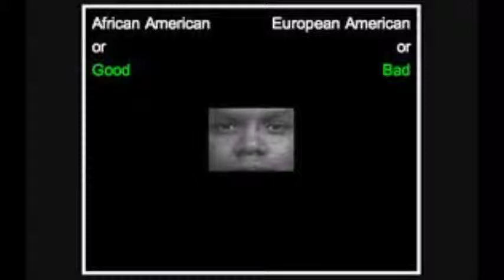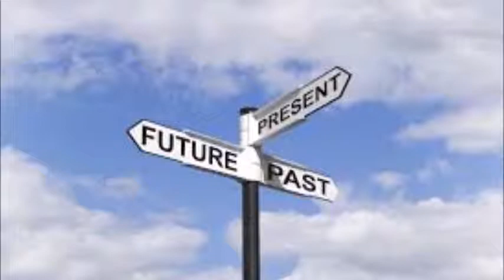Digital Storytelling- CodyWeber